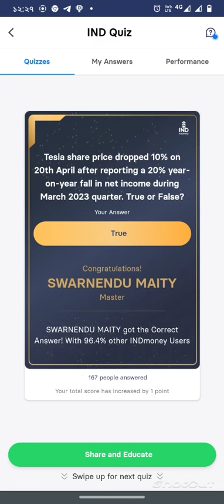Tesla share price dropped 10% on 20th April after reporting a 20% y&y fall in net income March 2023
Tesla share price dropped 10% on 20th April after reporting a 20% year-on-year fall in net income during March 2023 quarter. True or False?